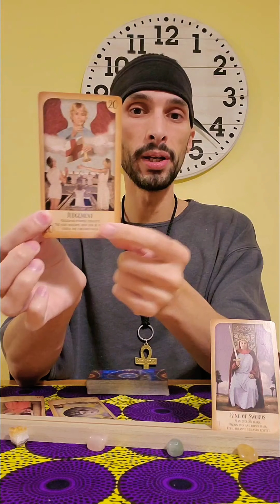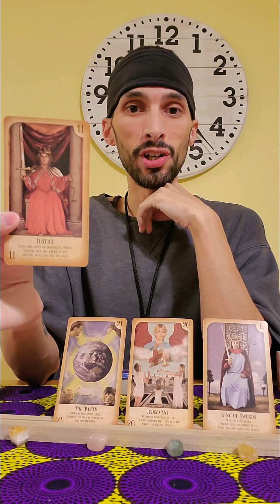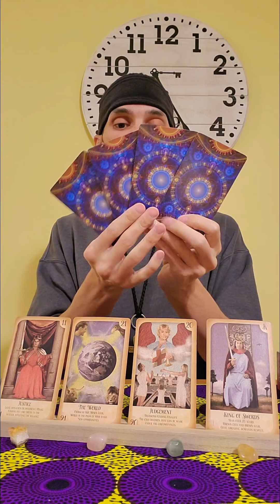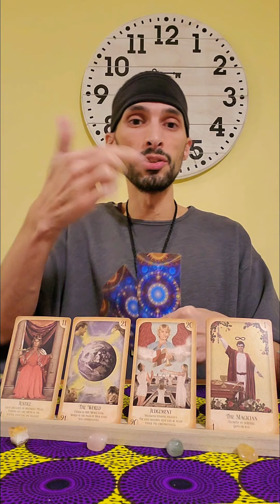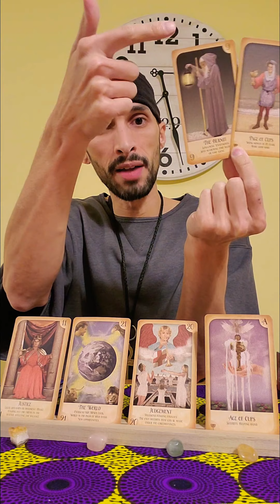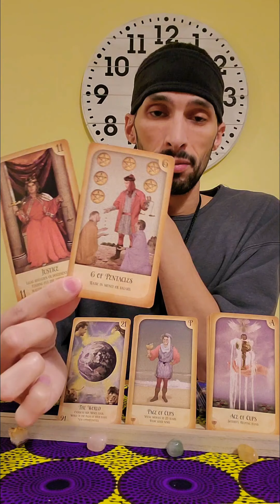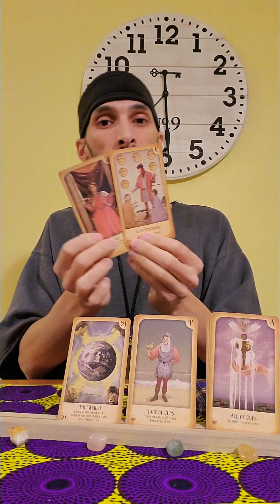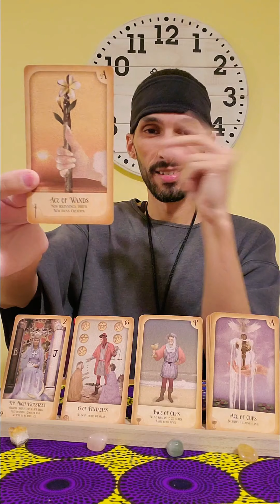All signs general tarot reading "King of Swords receives Justice"